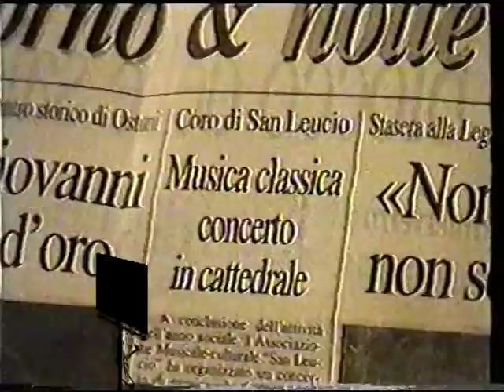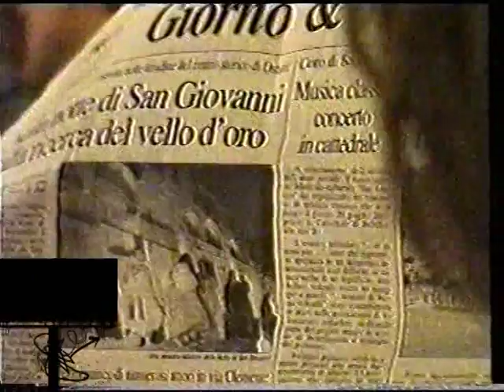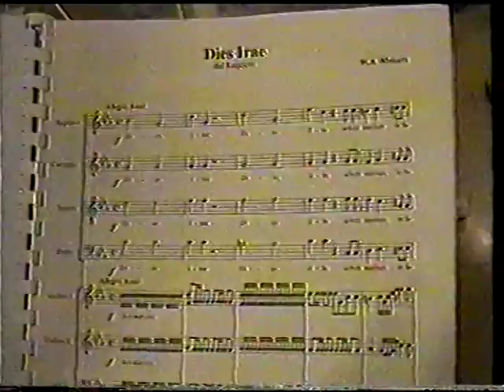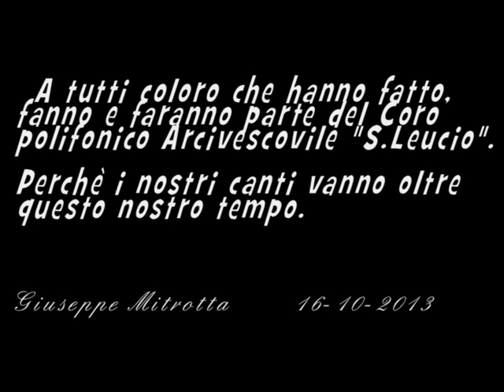1993-2013 XX anniversario della fondazione del Coro Polifonico Arcivescovile San Leucio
Video che racchiude i momenti più salienti dei 20 anni di esistenza del Coro Polifonico Arcivescovile San Leucio di Brindisi. Il Coro Polifonico Arcivescovile San Leucio è stato fondato nel 1993 su desiderio dell'allora Arcivescovo di Brindisi ed Ostuni, Mons. Settimio Todisco e con l'aiuto del Maestro Gaetano Leone e di don Toni Falcone, al  fine di animare le liturgie da lui presiedute nella Basilica Cattedrale. Questa sua principale attività è stata presto affiancata da numerose esecuzioni a contenuto sacro-liturgico con accompagnamento orchestrale e si è poi distinto per i tanti concerti, diventati anche appuntamento consueto per la vita della città.